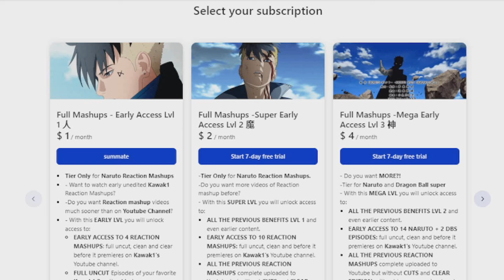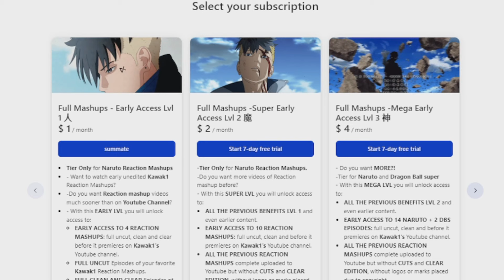FIRST RESURRECTION WISH!!❤️🌟"Shenron Returns" Dragon Ball Episode 78 Reaction Mashup 🐲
✔ EARLY, UNCUT, UNEDITED REACTIONS OG DRAGON BALL EPISODES [1-94] DBS BROLY & SUPER HERO Movies Are up!

ドラゴンボールダイマ第3話リアクションマッシュアップ